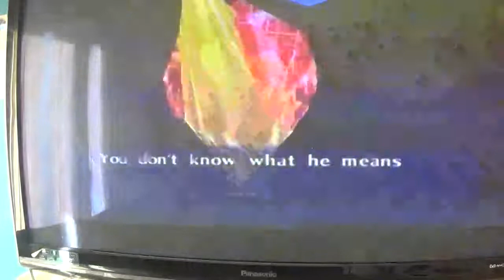the legend of zelda ocarina of time dodongo's cavern